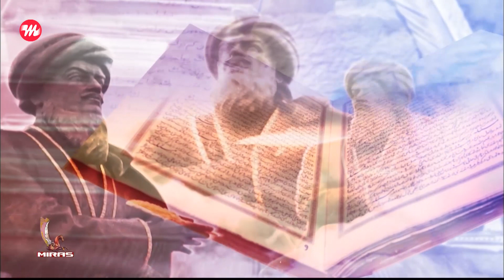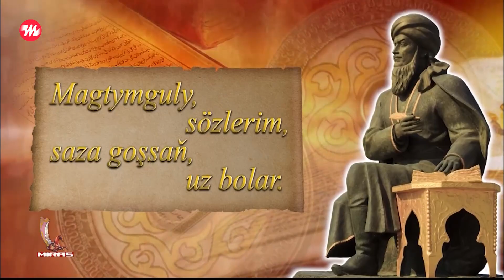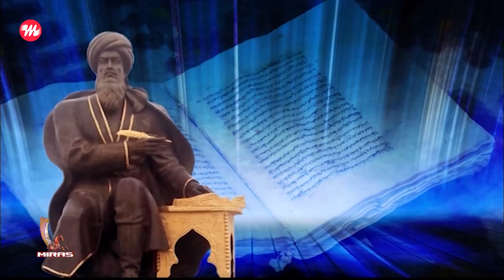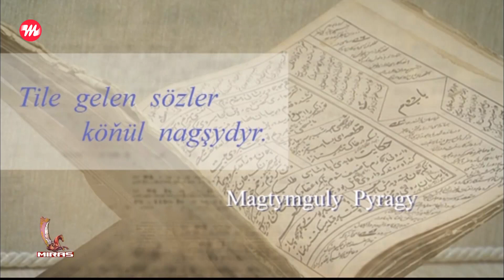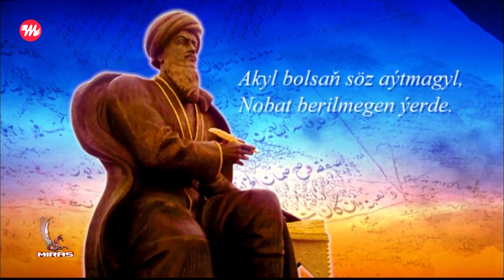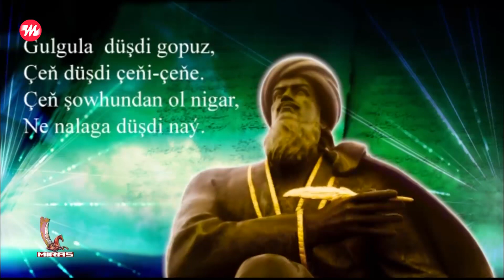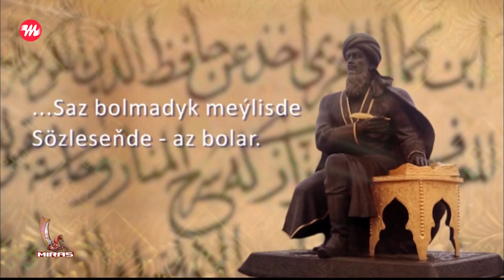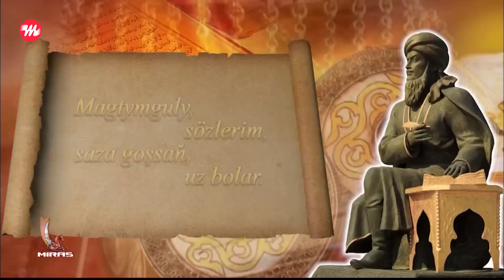Sungatdan soz achyp - Bashim Yolamanow | 2023